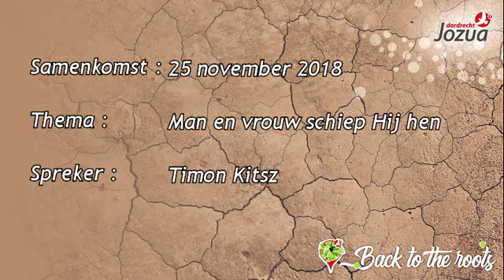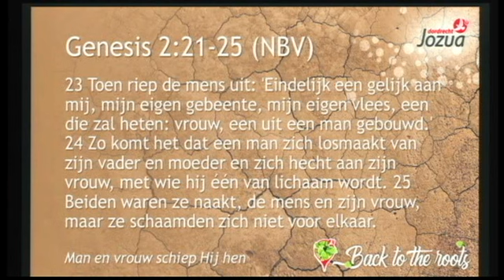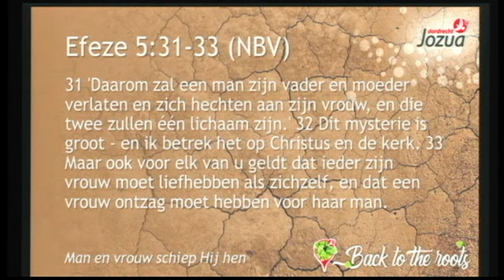Man en vrouw schiep Hij hen - Timon Kitsz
Voorganger: Timon Kitsz
Thema: Man en vrouw schiep Hij hen
Samenkomst: 25 november 2018